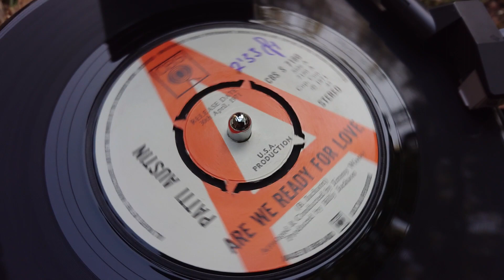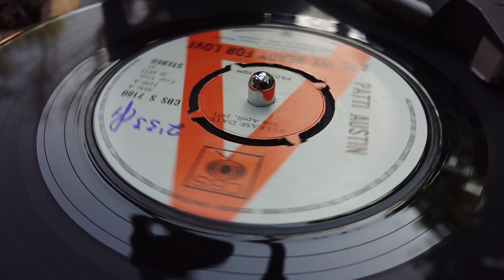Patti Austin ~ Are We Ready For Love